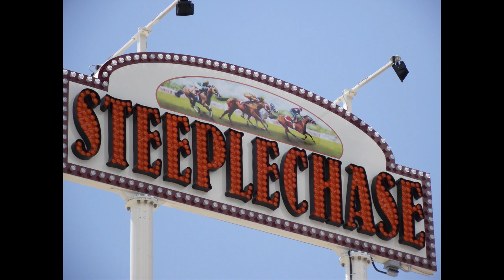Steeplechase Photo Montage - Luna Park Coney Island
A Zamperla launching motocoaster with trains resembling horses.